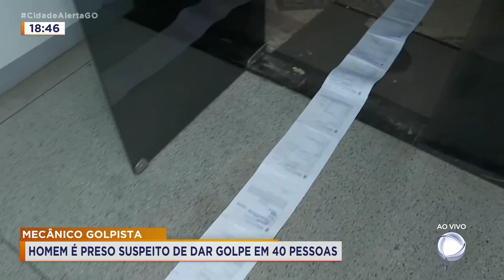FICHA EXTENSA: POLÍCIA PRENDE HOMEM SUSPEITO DE DAR GOLPES EM MAIS DE 40 PESSOAS